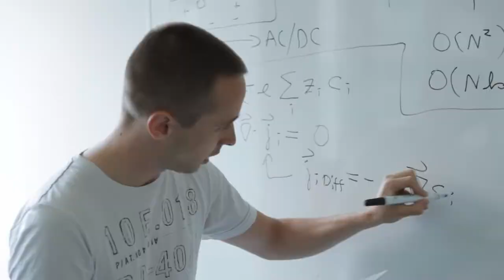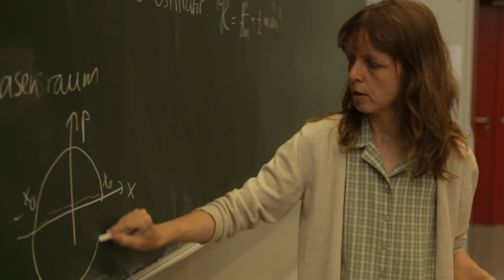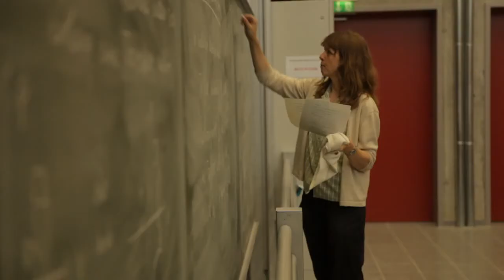Graduate School MAINZ - Women in Science: Prof. Friederike Schmid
Friederike Schmid is a pricipal investigator of the Graduate School of Excellence Materials Science in Mainz (MAINZ) and joined the University of Mainz (Germany) in 2009. Her research focusses on lipid membranes, the interplay of electrostatic and hydrodynamic interactions in complex fluids, self-assembling block copolymers, hybrid field-based simulation methods for polymers and statistical physics of molecular recognition.